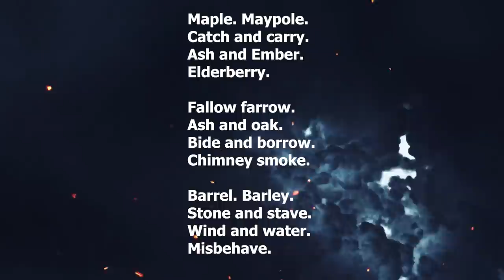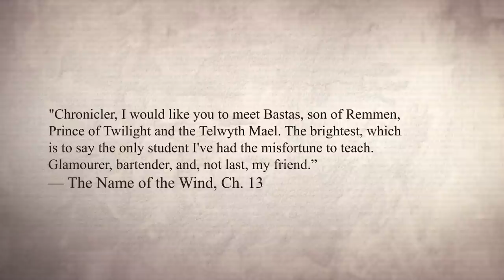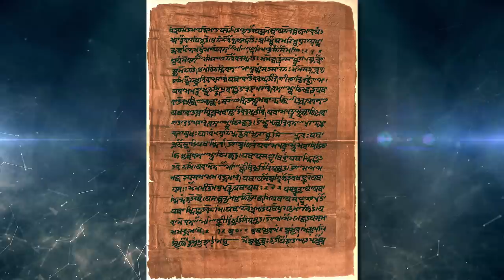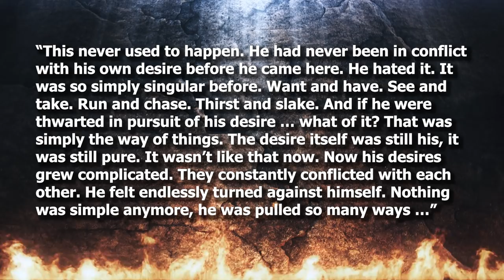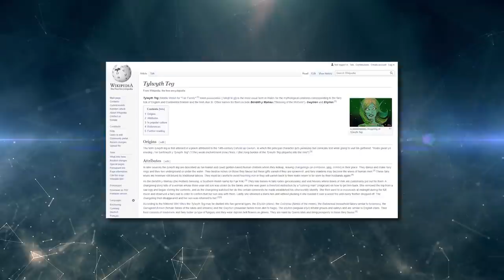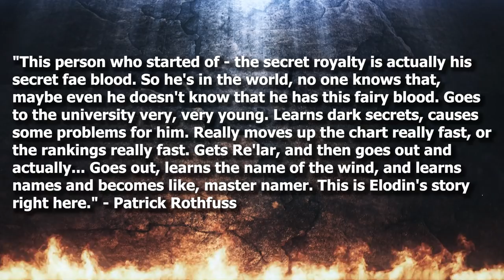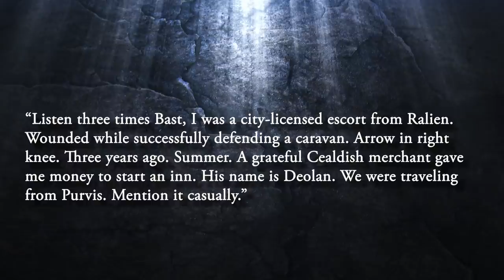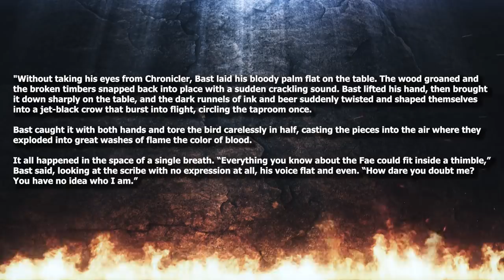Who is Bast? | Kingkiller Chronicle Theory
Kvothe has chosen Bast, one of the fae, to go into hiding with him and be his apprentice. But what is it that Kvothe/Kote is teaching him? And who really is Bast? In this video I'll be going over everything we know of Bast as well as several theories about him.

Table of Contents:
Intro - 0:00
Sponsor - 1:46
Introduction/Appearance - 3:01
Satyrs/Pan - 4:01
Bastet Egyptian Goddess - 5:01
Bast's age - 5:22
How did they meet?/Reshi menaing - 6:09
What is Bast learning? - 7:11
Alchemy - 8:55
Faen Nobility/Telwyth Mael - 10:06
Bast is Kvothe's son theory - 12:01
Bast is related to Elodin - 13:32
Remmen is Taborlin - 14:09
Bast's Motivation - 15:57